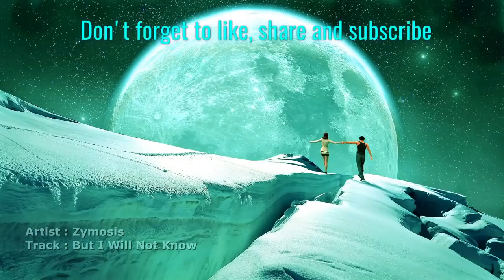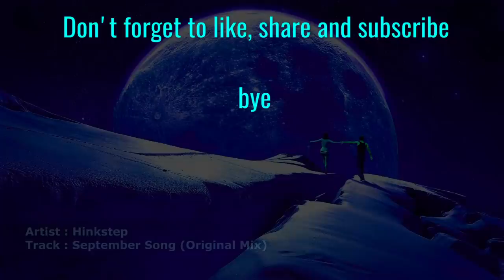2019 __-- Licence To Chill Mix Vol.36 --__ (Chillgressive Psychill Psybient Downtempo Mix)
Monthly Mixes With Brand New Masterpieces Of PsyChill Psychedelic Chillout Ambient Psybient Downtempo mixed by Astral Dude - 04/2019 - MANY THX TO ALL MUSICIANS & LABELS and .

Tracklisting

01. (00:00) The Human Case - Fragile
02. (03:57) Prizm Prime - I Can See The Light (Crop Remix)
03. (10:36) Zymosis - But I Will Not Know
04. (18:26) Paleokontakt - Altair
05. (26:21) John Spanos - Sapiente Libra
06. (35:37) Dreaming Cooper - Zero-G
07. (43:09) Ekaologik - Harms
08. (50:04) Akshan feat. Patrick Bernard - Aborigen`s Dream
09. (58:53) CABEIRI - From Nothing Became
10. (67:40) Hinkstep - September Song (Original Mix)

Thanks to all artist and labels & .

! Please support them all  buy their tracks !

I myself have no advertising turned on and have no financial background